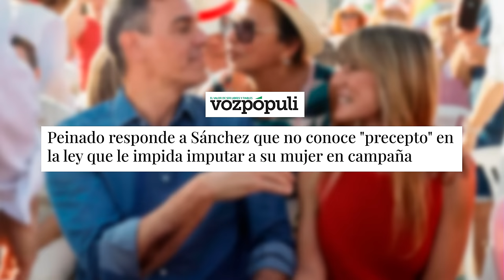🔴Peinado responde a Sánchez que no conoce "precepto" en la ley que le impida imputar a Begoña🔴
En este video, Peinado responde a Sánchez sobre la imputación de Begoña, argumentando que no hay ningún "precepto" legal que lo impida. ¡No te lo pierdas en DistritoTV!distritotv